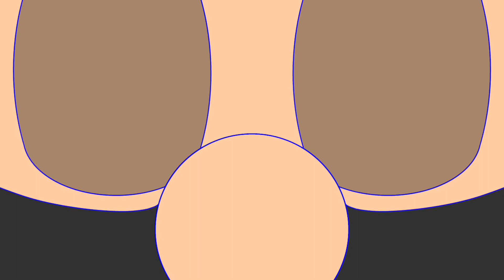Mario Maker 2’s FINAL UPDATE be like... (Mario Maker 2 Animation)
Well look at that, an animation of a character that’s not sonic. Here’s to celebrate the newly released final major Mario maker 2 update, I hope you enjoy my first Mario Animation!